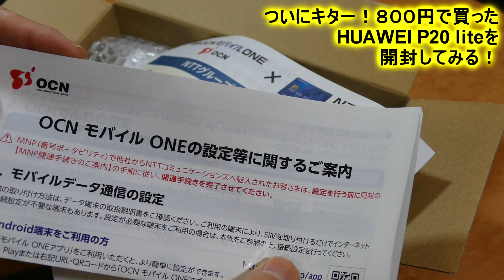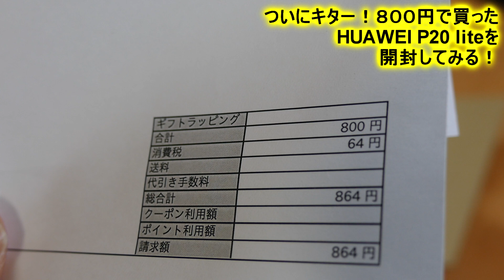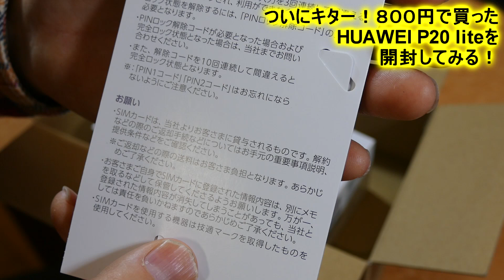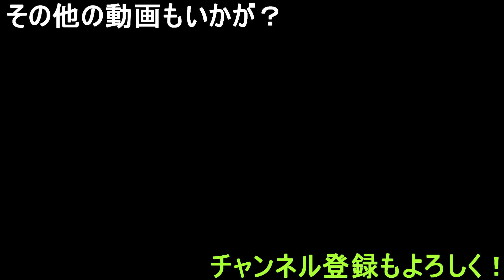驚きの８００円で購入したHUAWEI P20 liteを開封してみる！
やっと動画にする事ができました(^-^)
この動画upした時点でP20lite売り切れてました～

前回の動画
とうとう僕にもP20 liteを発送したと連絡が届いたぞ！みんな、あと少しの辛抱だ！

これまでの流れの動画もありますよ(^-^)

OCN モバイル ONE モバイル紹介キャンペーン

nova lite 3が3800円！P20 liteが800円！どっちも良いからとりあえず買え！俺は結局買ったぞ！

nova Lite 3が3,800円確定！オプション解約出来るから月額料金も安くなって実質でも16,000円！

使用機材

canon ivix mini x
sony HDR-CX170